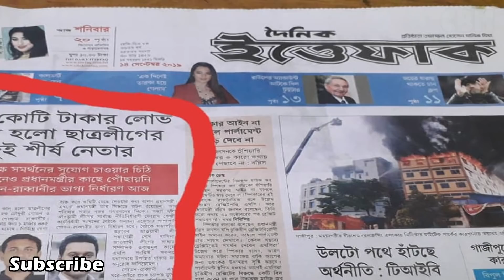ছাত্রলীগের নতুন সভাপতি কে এই জয়? আল নাহিয়ান জয় | Al nahian Joy | শোভন-রাব্বানী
চাঁদাবাজি, টেন্ডারবাজিসহ নানা অভিযোগে অবশেষে পদ হারালেন ছাত্রলীগের সভাপতি রেজওয়ানুল হক শোভন ও সাধারন সম্পাদক গোলাম রাব্বানী।

নতুন সভাপতি হয়েছেন আল নাহিয়ান খান জয়। তিনি ঢাকা বিশ্ববিদ্যালয় ছাত্রলীগের নেতা।

জয়ের পরিচয় নিয়েই আজকের আয়োজন। দেখুন, শেয়ার করুন।

CBM

Change Bangla is a documentary youtube channel in Bangladesh. I want to produce any new videos of daily stories.